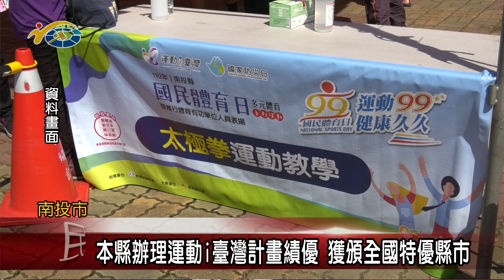本縣辦理運動i臺灣計畫績優 獲頒全國特優縣市 議員洪明科盼推動體育風氣促進縣民健康